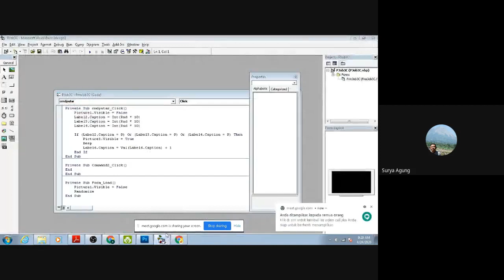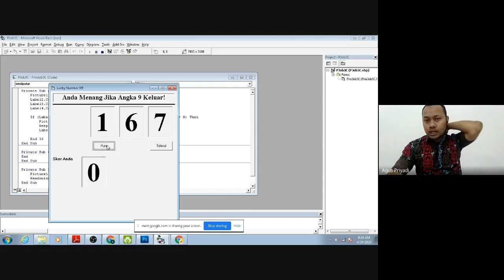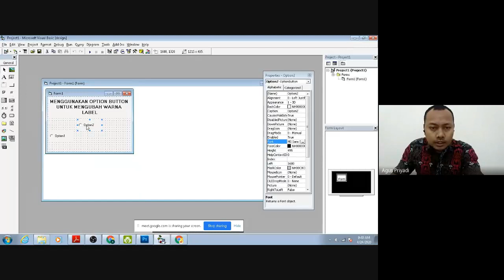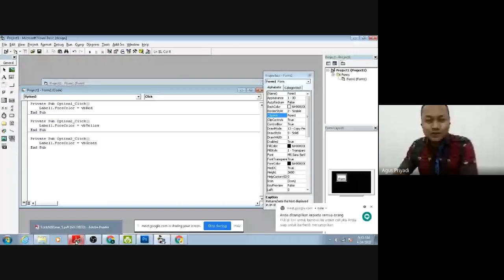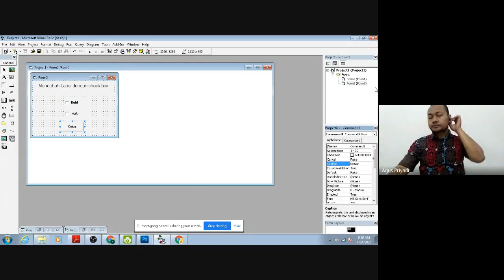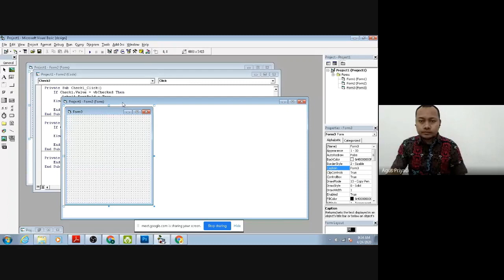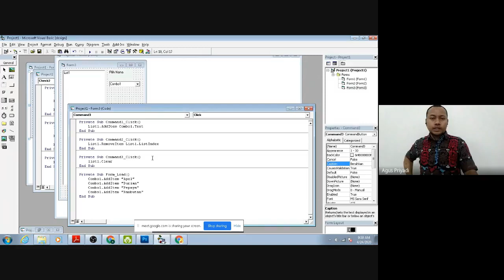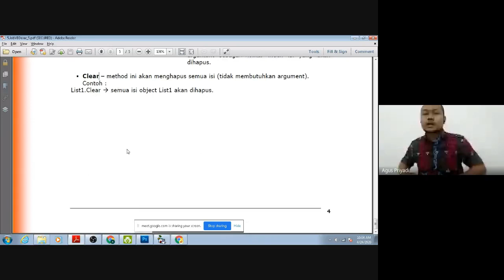Contoh Penggunaan Option Button VB 6.0 - IMK Kelas Pagi - STEKOM - Agus Priyadi